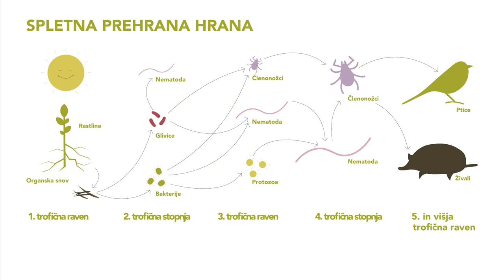Zdravje tal – praktične informacije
Obstaja več načinov kako doseči in vzdrževati zdravje tal. V tem videu predstavljamo kaj so zdrava tla, kaj zahtevajo in kako različni pristopi vodijo do zdravja tal.